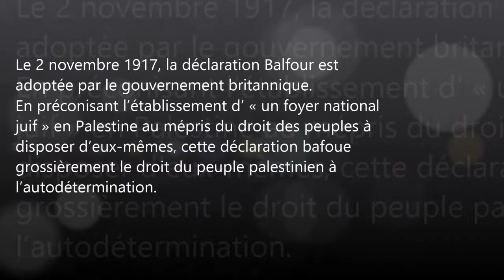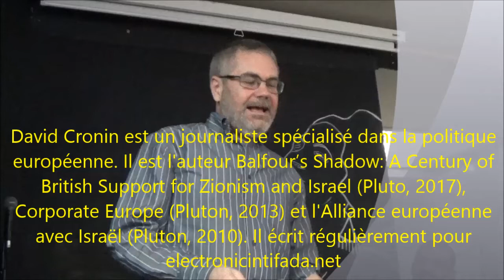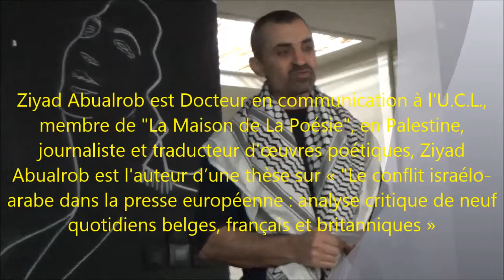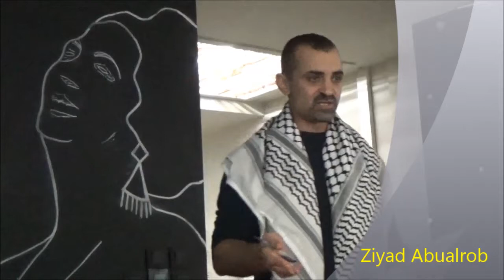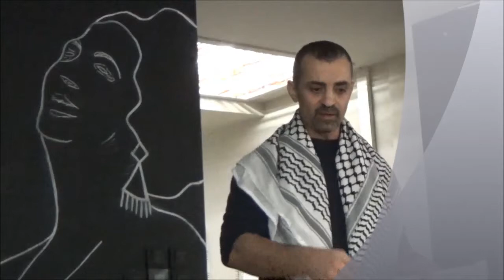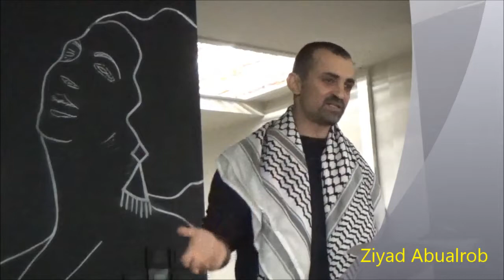Déclaration Balfour 1917 2017 à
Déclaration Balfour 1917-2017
100 ans de colonialisme / 100 ans de résistance

Journée de solidarité avec la lutte du peuple palestinien contre le colonialisme et pour l'autodétermination.

Le 2 novembre 1917, la déclaration Balfour est adoptée par le gouvernement britannique. En préconisant l’établissement d’ « un foyer national juif » en Palestine au mépris du droit des peuples à disposer d’eux-mêmes, cette déclaration bafoue grossièrement le droit du peuple palestinien à l’autodétermination.

Aujourd’hui, un siècle plus tard, le Royaume-Uni, les États-Unis, Israël et sans doute aussi la France s’apprêtent à célébrer le centenaire d’une déclaration qui représente pour l’Occident la marque de son oeuvre coloniale dans la région arabe et pour le peuple palestinien la première étape de sa dépossession. C’est dans ce cadre que nous - associations, organisations politiques et syndicales, tenons à porter depuis Paris une voix forte. Une voix qui dénonce ces lugubres festivités et qui remet la lumière sur un siècle de colonisation de l’Orient arabe.

Ainsi, nous appelons toutes les personnes éprises de justice à se joindre à nous le dimanche 5 novembre 2017 @Space 26 Rue de la clé 1000 Bruxelles à 14h00 pour dénoncer le centenaire de la Déclaration Balfour.

Avec :

Ziyad Abualrob est Docteur en communication à l'U.C.L., membre de "La Maison de La Poésie", en Palestine, journaliste et traducteur d'œuvres poétiques, Ziyad Abualrob est l'auteur d’une thèse sur « "Le conflit israélo-arabe dans la presse européenne : analyse critique de neuf quotidiens belges, français et britanniques »

David Cronin est un journaliste spécialisé dans la politique européenne. Il est l'auteur Balfour’s Shadow: A Century of British Support for Zionism and Israel (Pluto, 2017), Corporate Europe (Pluton, 2013) et l'Alliance européenne avec Israël (Pluton, 2010). Il écrit régulièrement pour electronicintifada.net